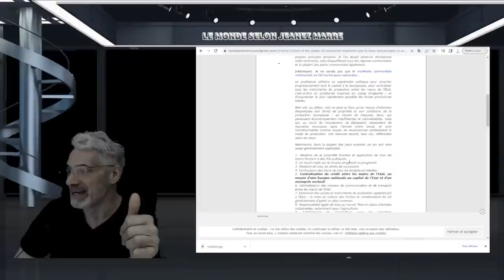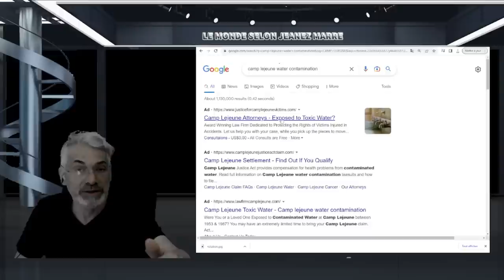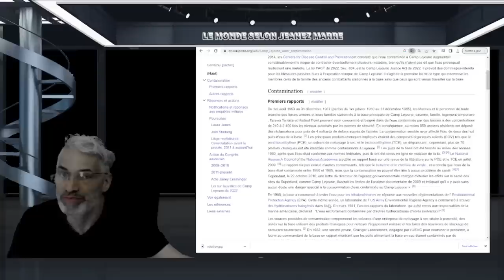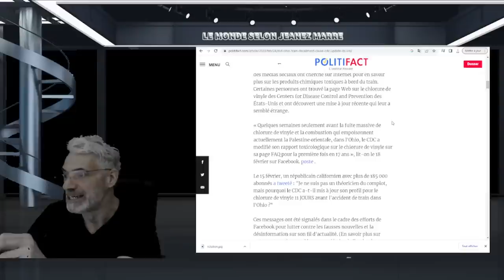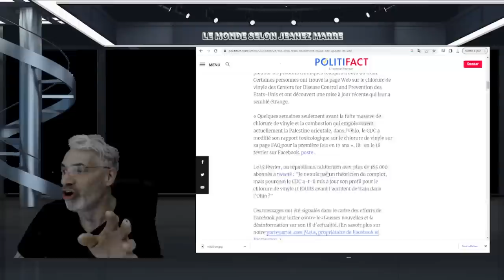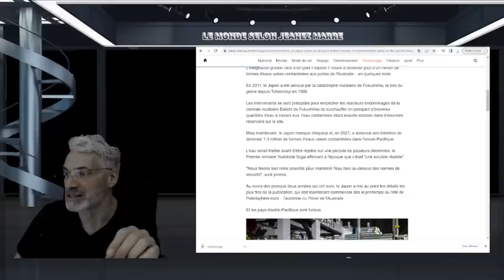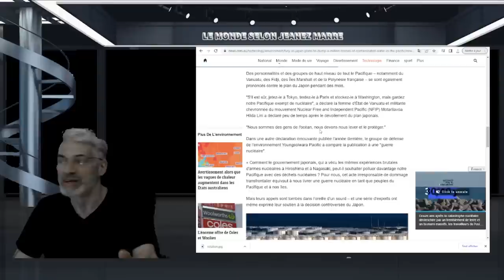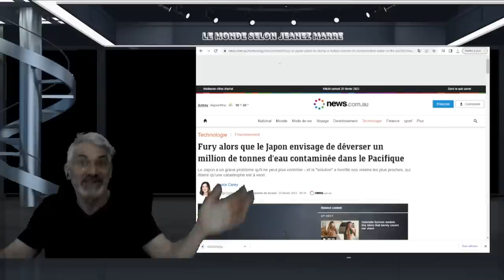CE QUI VA SE PASSER AU JAPON DANS QUELQUES SEMAINES NOUS CONCERNENT TOUS; EST-IL TROP TARD ?